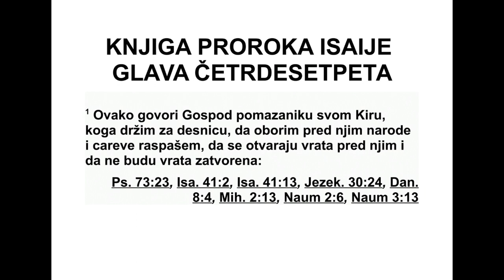KNJIGA PROROKA ISAIJA ČETRDESETPETA 1 GLAVA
1 Ovako veli Gospod: Nebo je presto moj i zemlja podnožje nogama mojim: gde je dom koji biste mi sazidali, i gde je mesto za moje počivanje?
1 Dn. 28:2, 2 Dn. 6:18, Ps. 11:4, Mt. 5:34, Dela 7:48, Dela 7:50
2 Jer je sve to ruka moja stvorila, to je postalo sve, veli Gospod. Ali na koga ću pogledati? Na nevoljnog i na onog ko je skrušenog duha i ko drhće od moje reči.
Jezd. 9:4, Ps. 34:18, Ps. 119:120, Ps. 119:161, Priče 28:14, Dela 7:50, 1 Kor. 12:23
3 Ko kolje vola, to je kao da ubije čoveka; ko kolje ovcu, to je kao da zakolje psa; ko prinosi dar, to je kao da prinese krv svinjsku; ko kadi kadom, to je kao da blagoslovi idola. To oni izabraše na putevima svojim, i duši se njihovoj mile gadovi njihovi.

4 Izabraću i ja prema nevaljalstvu njihovom, i pustiću na njih čega se boje; jer zvah a niko se ne odazva, govorih a oni ne slušaše, nego činiše šta je zlo preda mnom i izabraše šta meni nije po volji.
Priče 1:24, Jezek. 11:7, Jezek. 14:4
5 Slušajte reč Gospodnju, koji drhćete od Njegove reči: braća vaša, koja mrze na vas i izgone vas imena mog radi, govore: Neka se pokaže slava Gospodnja. I pokazaće se na vašu radost, a oni će se posramiti.
Isa. 5:19, Mt. 24:9, Jn. 15:18, 2 Sol. 1:10, Titu 2:13
6 Vika ide iz grada, glas iz crkve, glas Gospodnji koji plaća neprijateljima svojim.

7 Ona se porodi pre nego oseti bolove, pre nego joj dođoše muke, rodi detića.

8 Ko je ikada čuo to? Ko je video takvo šta? Može li zemlja roditi u jedan dan? Može li se narod roditi ujedanput? A Sion rodi sinove svoje čim oseti bolove.

9 Eda li ja, koji otvaram matericu, ne mogu roditi? veli Gospod. Eda li ću ja, koji dajem da se rađa, biti bez poroda, veli Bog tvoj.

10 Radujte se s Jerusalimom i veselite se u njemu svi koji ga ljubite; radujte se s njim svi koji ga žaliste.

11 Jer ćete sati sise od utehe njegove, i nasitićete se, ješćete i naslađivaćete se u svetlosti slave njegove.

12 Jer ovako veli Gospod: Gle, ja ću kao reku dovesti k njemu mir i slavu naroda kao potok bujan, pa ćete sati; bićete nošeni na rukama i milovani na kolenima.
Isa. 48:18, Isa. 49:22, Isa. 60:4, Isa. 60:5, Isa. 60:16
13 Kao kad koga mati njegova teši tako ću ja vas tešiti, i utešićete se u Jerusalimu.

14 Videćete i obradovaće se srce vaše i kosti će se vaše pomladiti kao trava, i znaće se ruka Gospodnja na slugama Njegovim i gnev na neprijateljima Njegovim.
Jezek. 37:1
15 Jer, gle, Gospod će doći s ognjem, i kola će Mu biti kao vihor, da izlije gnev svoj u jarosti i pretnju u plamenu ognjenom.
Isa. 9:5, Jer. 46:15, Amos 7:4, 2 Sol. 1:8
16 Jer će Gospod suditi ognjem i mačem svojim svakom telu, i mnogo će biti pobijenih od Gospoda.
Isa. 27:1, Jer. 25:33, Joilo 3:2
17 Koji se osveštavaju i koji se očišćavaju u vrtovima jedan za drugim javno, koji jedu meso svinjsko i stvari gadne i miševe, svi će izginuti, veli Gospod.
Isa. 1:29, Isa. 65:3
18 A ja znam dela njihova i misli njihove, i doći će vreme, te ću sabrati sve narode i jezike, i doći će i videće slavu moju.
Joilo 3:2, Zah. 8:23, Jev. 4:13, Otk. 2:2
19 I postaviću znak na njih, i poslaću između njih koji se spasu k narodima u Tarsis, u Ful i u Lud, koji natežu luk, u Tuval i u Javan i na daleka ostrva, koja ne čuše glas o meni niti videše slavu moju, i javljaće slavu moju po narodima.
Mal. 1:11, Lk. 2:34
20 I svu će braću vašu iz svih naroda dovesti Gospodu na dar na konjima i na kolima i na nosilima i na mazgama i na kamilama ka svetoj gori mojoj u Jerusalim, veli Gospod, kao što prinose sinovi Izrailjevi dar u čistom sudu u dom Gospodnji.
Isa. 2:2, Mih. 4:1, Rim. 12:1, Rim. 15:16
21 I između njih ću uzeti sveštenike i Levite, veli Gospod.
2 Moj. 19:6, Isa. 61:6
22 Jer kao što će nova nebesa i nova zemlja, što ću ja načiniti, stajati preda mnom, veli Gospod, tako će stajati seme vaše i ime vaše.
Isa. 51:16, 2 Pet. 3:13, Otk. 21:1
23 I od mladine do mladine, i od subote do subote dolaziće svako telo da se pokloni preda mnom, veli Gospod.
Ps. 65:2, Zah. 14:16
24 I izlaziće i gledaće mrtva telesa onih ljudi koji se odmetnuše od mene; jer crv njihov neće umreti i oganj njihov neće se ugasiti, i biće gad svakom telu.
Jezek. 39:9